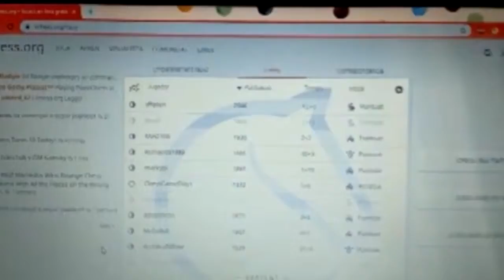Les entitats i equipaments esportius s'adapen a les noves restriccions